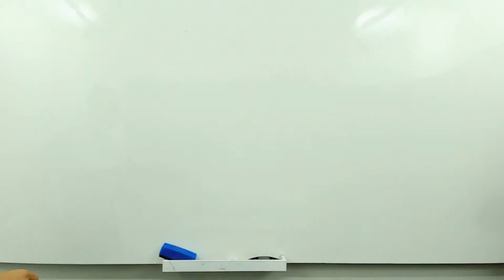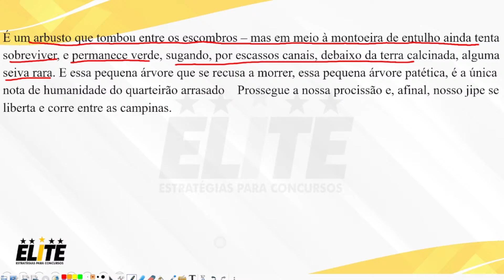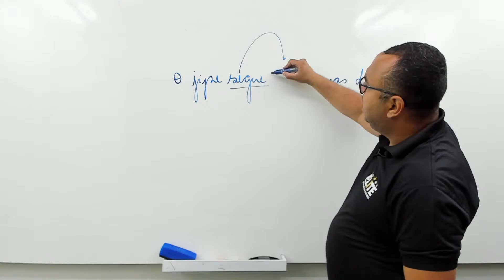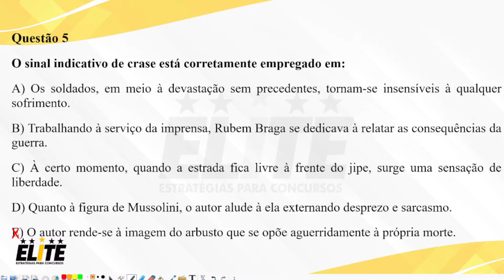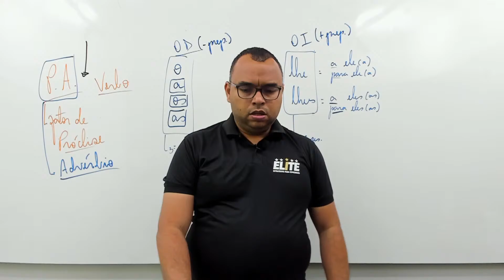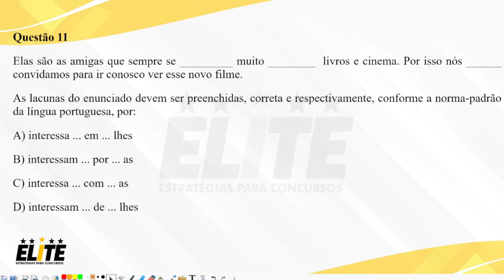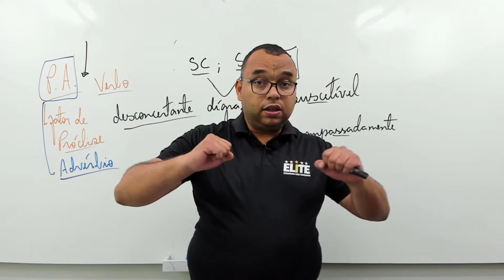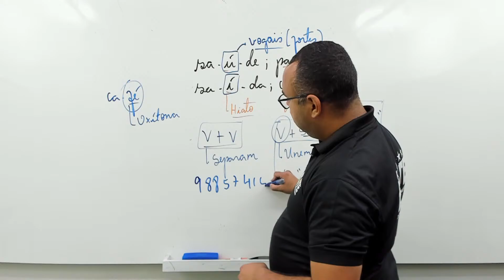Super Revisão PMBA - Língua Portuguesa com Prof. Jorge Teles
✅📚 Conheça nossos cursos e materiais gratuitos ou tire suas dúvidas com nosso atendimento: